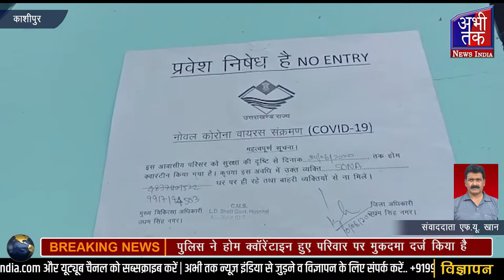काशीपुर , पुलिस ने होम क्वॉरेंटाइन हुए परिवार पर मुकदमा दर्ज किया हैAbhi Tak News